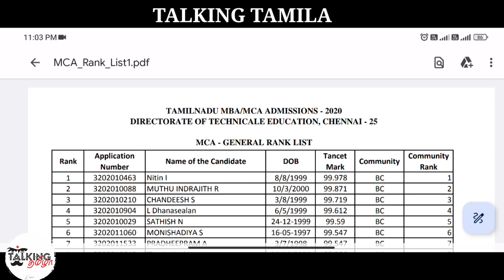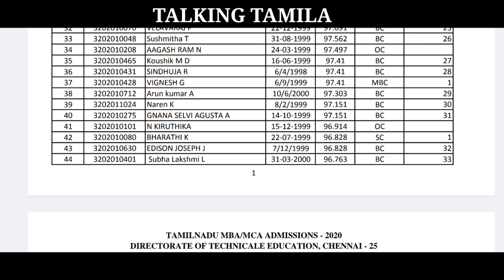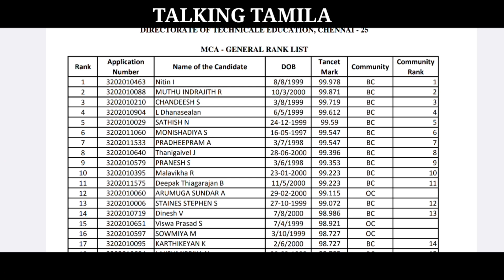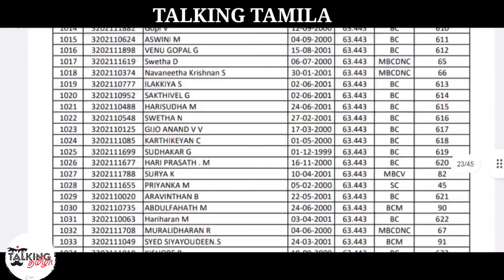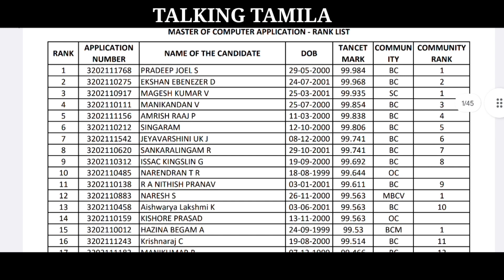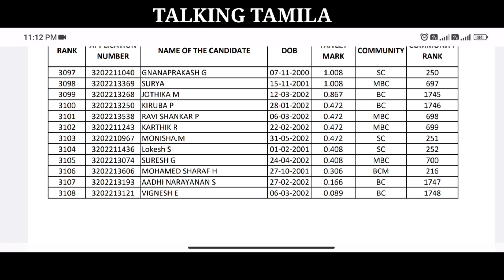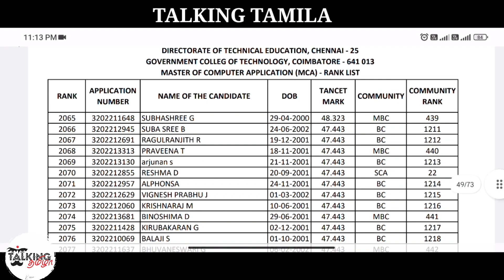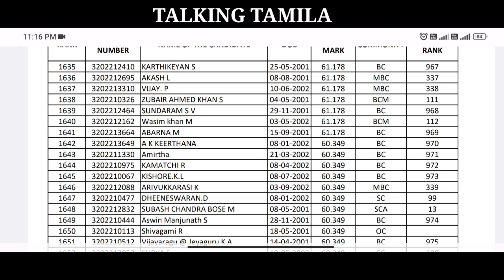TANCET 2023 || MCA RANK LIST || 2020 || 2021 || 2022 || MCA RANK LIST EXPLAIN || ‎@talkingtamila